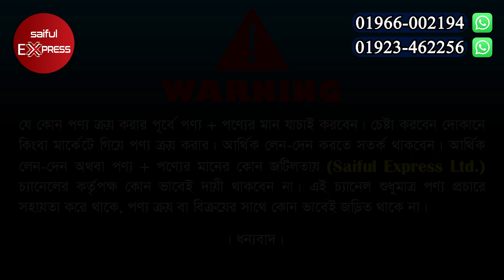Pant Shirt T-Shirt Polo Denime Pant jeans Pant price in Bangladesh 2023 / সম্পূর্ণ ঈদ কালেকশন ২০২৩